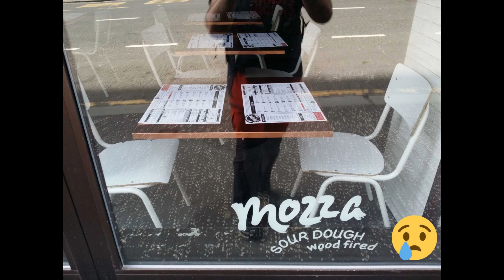Glasgow in lockdown - walking through town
About 6wks into the lockdown